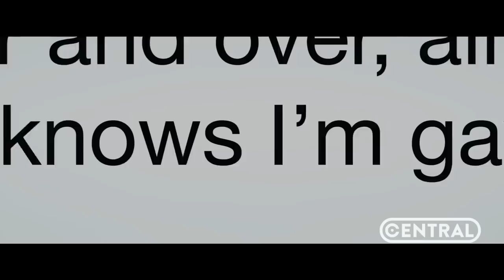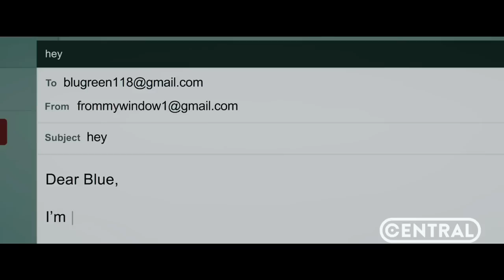COM AMOR, SIMON - ANÁLISE DO FILME - O VEREDITO!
ANALISE COMPLETA DO FILME COM AMOR, SIMON! O VEREDITO DA CENTRAL!